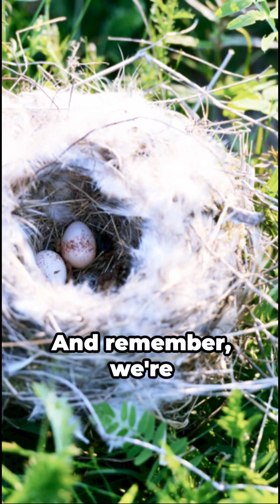Nature's Inventors How Would Animals Use Tools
Imagine if animals possessed the same remarkable capability to create and utilize tools as humans. 🦁🛠 Imagine a future in which dolphins create tools to catch fish, squirrels build intricate treehouses, and monkeys employ tools to pry open nuts. How might this impact their interactions with their environment and each other? Please share your ideas in the comments section. ImaginaryWorlds AnimalTools"